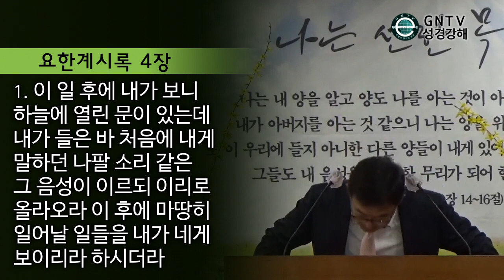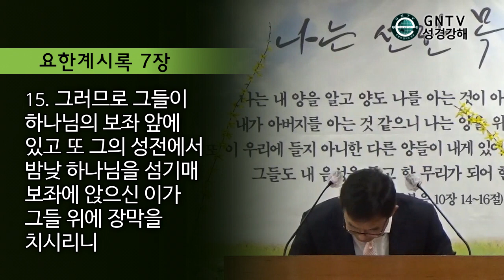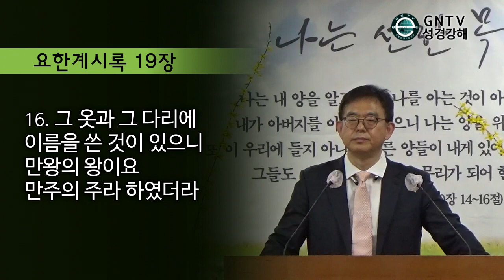GNTV 김대업 - 출애굽기 강해 28강 : 거룩한 옷